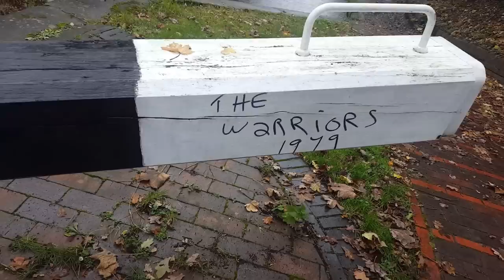magnet fishing what are these heavy things?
BRUMMIES OUTDOORS
BIRMINGHAM
UK
B13 3PQ